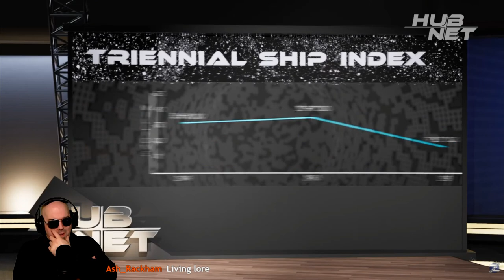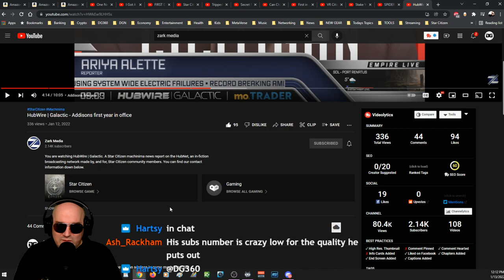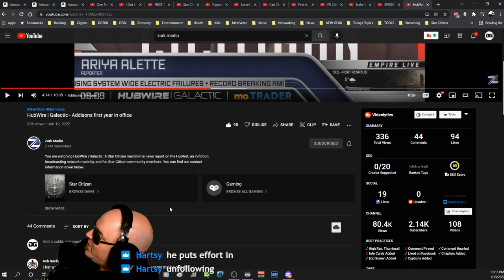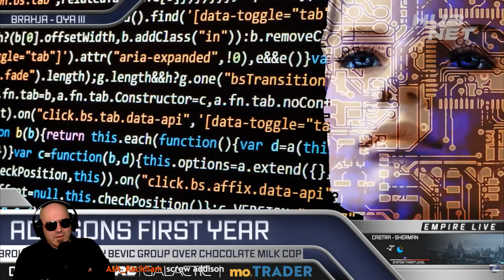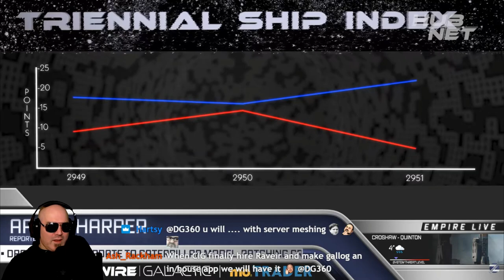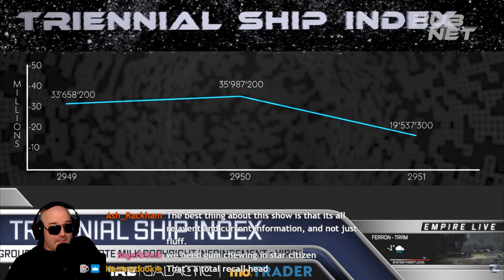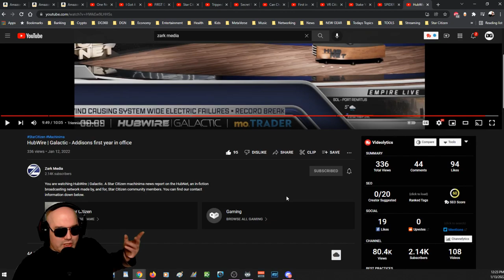Star Citizen NEWS CHANNEL is NOT FAKE it's AMAZING!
This in-game Star Citizen News Channel is absolutely fantastic. Keep up the great work Oliver! See you in the verse!

Credits: HubWire | Galactic - Addisons first year in office by @ZarkMedia

Our Art Director:

Highly recommend!

International Shipping